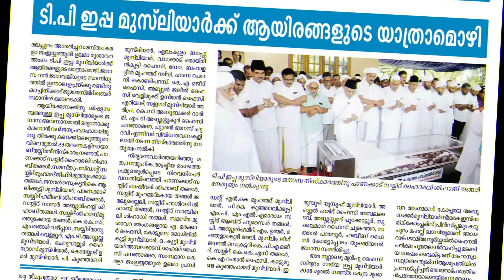T P Ippa musliyar Anusmarana Song 26th batch kottumala complex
Singer:Master Sanjid Pattikkad